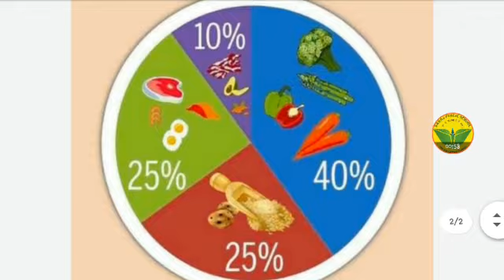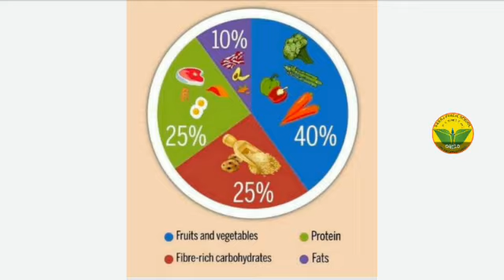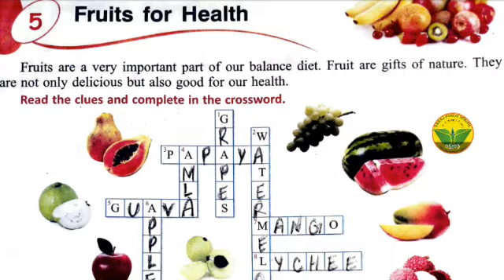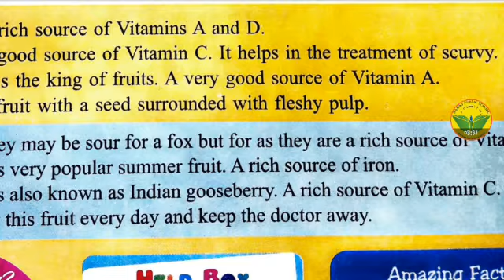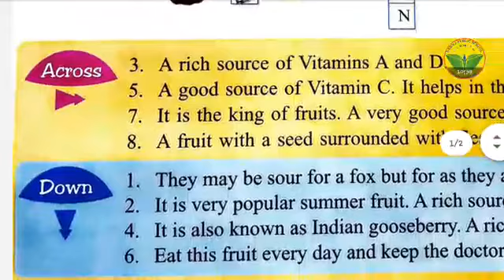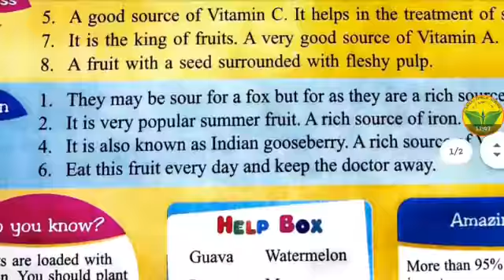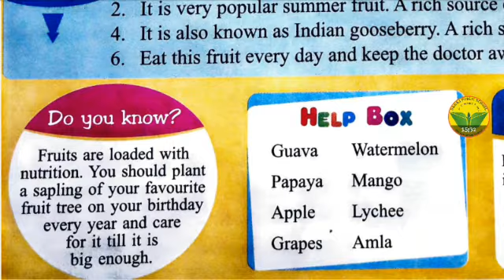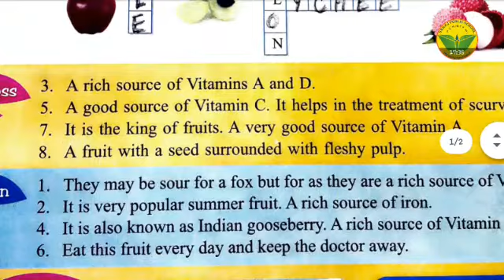Class 4th GK,chapter 5-fruits for health.